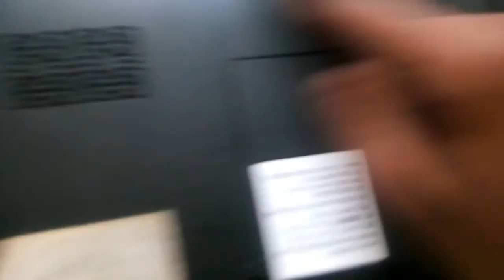how to remove laptop hard disk and ram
internal hard disk and ram remove from laptop